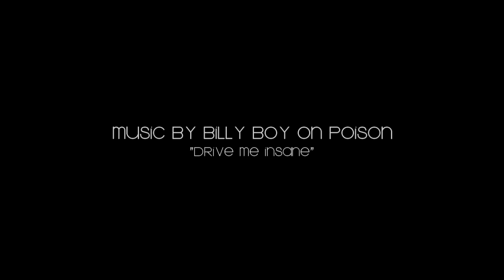Castle/Beckett - Drive Me Insane [[Promos]]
They released some new footage from that pool table promo in a season 3 promo recently and I almost fainted. xD